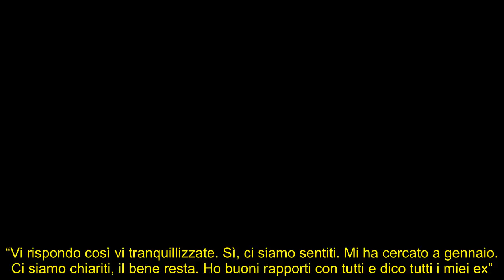UeD, Riccardo Guarnieri e Roberta ci ripensano una svolta improvvisa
La Di Padua si confessa con i suoi fan e ammette di aver ricevuto un gesto da parte dell’ex di Ida Platano, di recente